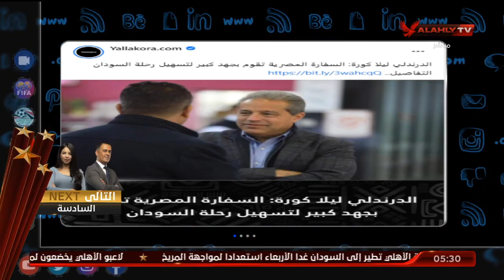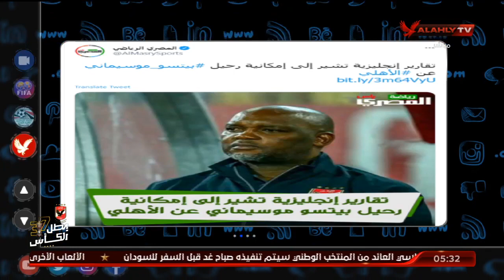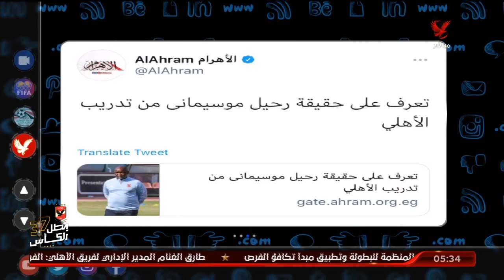محمد سعيد يكشف حقيقة الأكاذيب المتداوله عن رحيل "موسيماني" | التريند